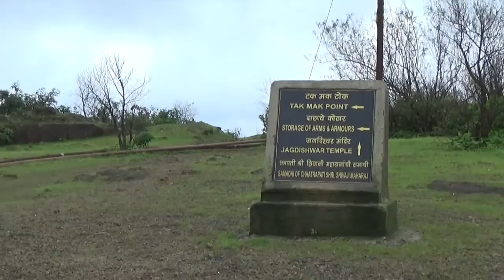Raigad Fort Part 2 | Maharashtra Unlimited | Incredible India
Raigad Fort is a hill fort situated in the Mahad, Raigad district of Maharashtra, India. The Maratha king Shivaji made the fort his capital in 1674 when he was crowned King of a Maratha Kingdom which later developed into the Maratha Empire eventually covering majority of modern day India.

SUBSCRIBE to 24SHINING STARS to get daily dose of INFOTAINMENT videos of all current hot happenings around the world, be it from News and Politics or Game and Gadget Tips or Tour and Traveling or Celebrities Scandal videos or Wildlife, Marine life videos or Cute Pets videos and even Kids funny videos. Get it all what you want under single YouTube Channel ‘24SHINING STARS’.
Follow us on:
Dailymotion: /ShiningStarsVideos